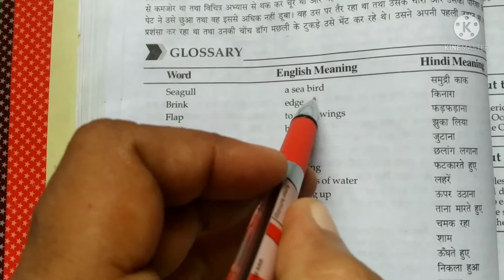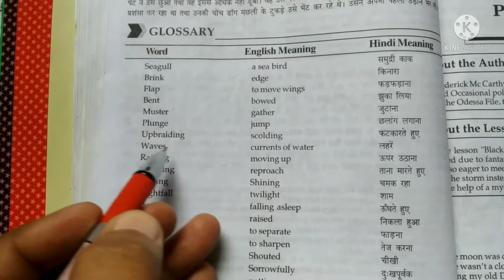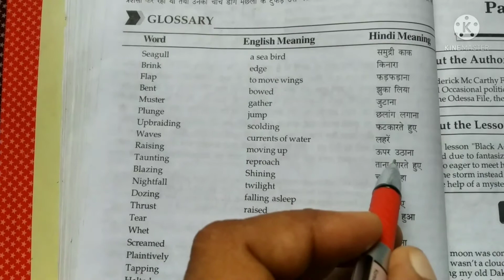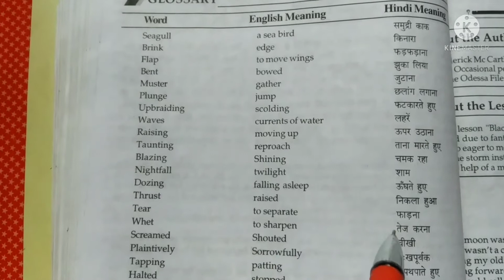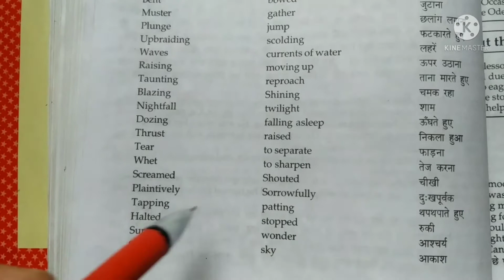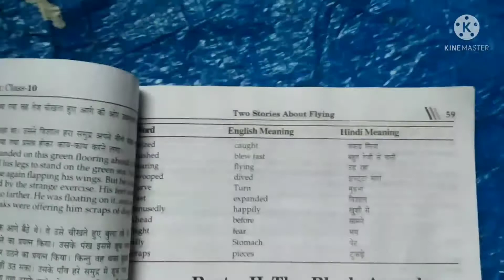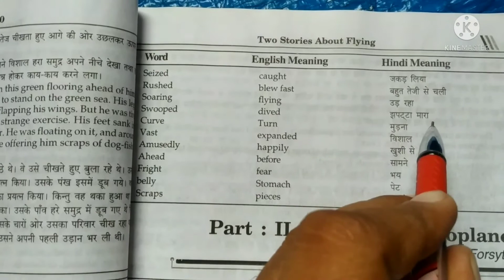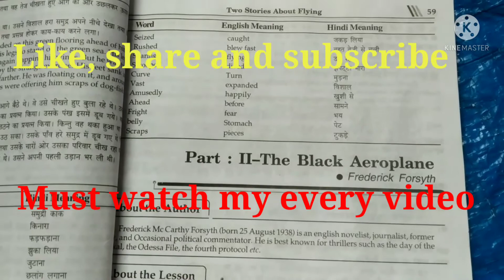Two stories about Flying part 1 His first flight Meanings, Prose class 10 chapter 3 Meanings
English Prose class 10 His first flight Meanings